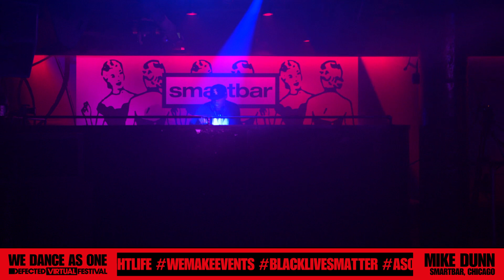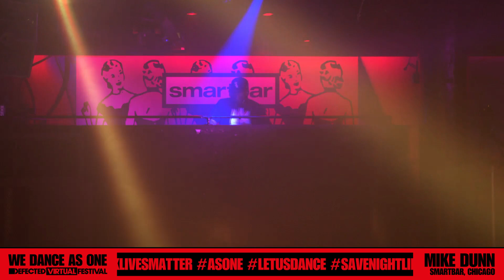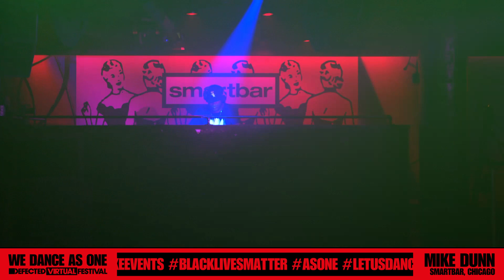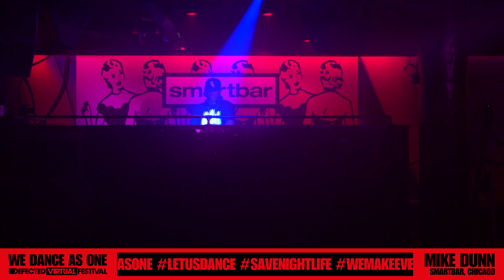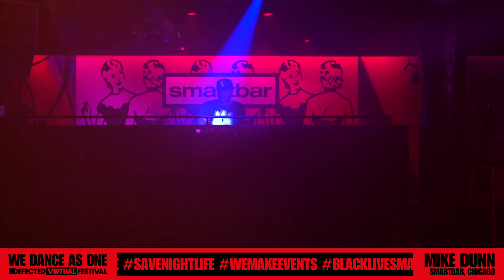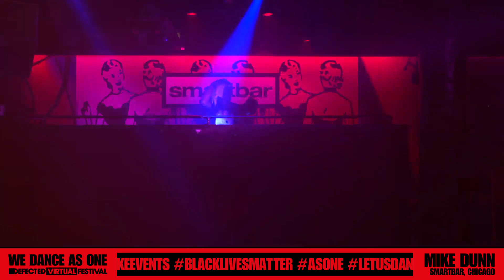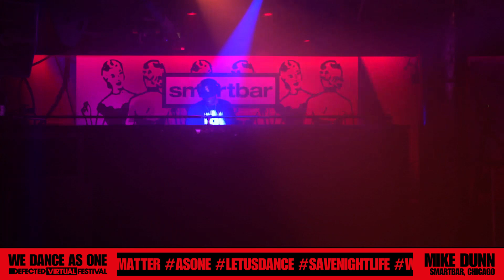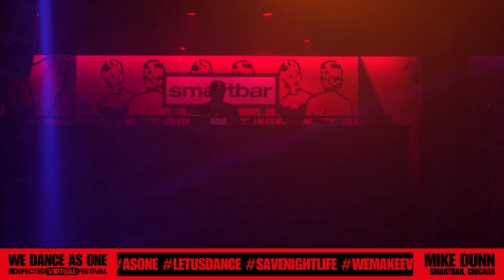Mike Dunn - Live from Smart Bar, Chicago (We Dance As One)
Tracklist:
1. Michael Jackson Feat. Vincent Price – Thriller (Acapella)
2. Ma-B, HyperSOUL – X, Lilly Randa – Leeto (Dubbed V-HT)
3. Kings Of Tomorrow Feat. Penelope Calloway – VISIONZ (Sandy Rivera’s Mix)
4. Kenlou – Listen I Did It For Years (MAW Bumpin’ Mix)
5. Daniel Rateuke & AWEN – Gold (Enoo Napa Remix) X Blaze Feat. Palmer Brown – My Beat (Acapella)
6. Rampa – Terrace
7. Sam Sébastien – Move
8. Alexander Koning – Get Out Of My Head (Sebb Junior Remix)
9. Roberto Surace – Joys (Purple Disco Machine Remix)  X Loleatta Holloway – Love Sensation (Acapella)
10. Mike Dunn – If I Can’t Get Down (Mousse T.’s Funky Shizzle Remix)
11. Love Regenerator x Steve Lacy – Live Without Your Love (Honey Dijon’s Love Unlimited Remix)
12. Crystal Waters & DJ Spen – Party People (Mike Dunn BlackBall Remix)
13. Mike Dunn – Strut Cho Phunky Stuff (Sho’ Nuff)

Defected YouTube is the home of house music with artists including MK, Sam Divine, CamelPhat, Darius Syrossian, Roberto Surace, Ferreck Dawn, Low Steppa, OFFAIAH & The Vision.